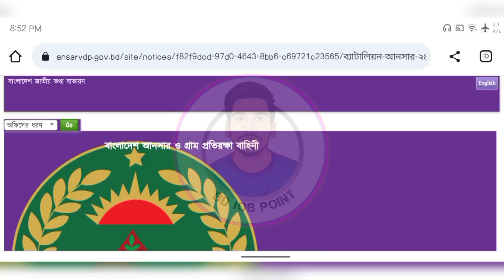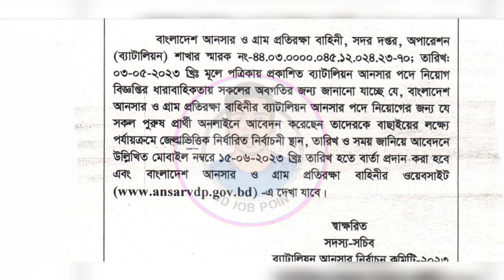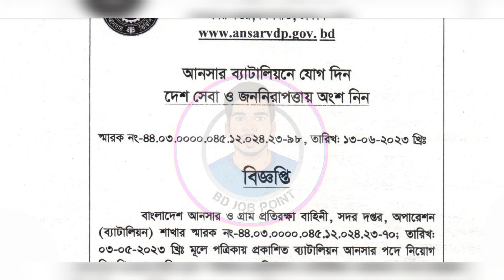ব্যাটালিয়ন আনসার পদে নিয়োগ নোটিশ ২০২৩_ battalion ansar job circular 2023 update